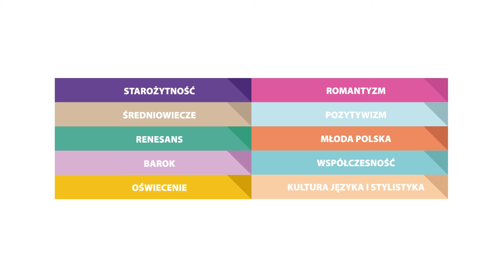PSALMY – Jan Kochanowski – streszczenie i opracowanie lektury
Streszczenie i omówienie Psalmów Jana Kochanowskiego od nauqa.pl. Powtórka do sprawdzianu z lektury.

Tekst zawiera informacje dotyczące powstania psalmów, ich podziału oraz pierwszych tłumaczeń. Przedstawia obraz Boga, człowieka i świata w oparciu o tekst Jana Kochanowskiego. Charakteryzuje język jakim pisane są psalmy oraz porównuje teksty tłumaczeń Psalmu 130, dokonane przez Jana z Czarnolasu i Czesława Miłosza.

NauQa.pl to wirtualna biblioteka opracowanych lektur dla młodzieży.
Znajdują się tu lektury obowiązkowe i uzupełniające, a także dodatkowe zagadnienia z kultury języka i stylistyki oraz wykłady przygotowujące do wypowiedzi ustnych. To wszystko zakresu szkół gimnazjalnych oraz liceum.

Nauqa.pl jest dobra i sprawdzona, ponieważ teksty zostały napisane przez zespół wykwalifikowanych specjalistów. Opracowania poruszają najważniejsze kwestie utworów. Całość przedstawiona jest w łatwy do przyswojenia sposób. Nauqa.pl to gwarancja dobrych wyników z języka polskiego.